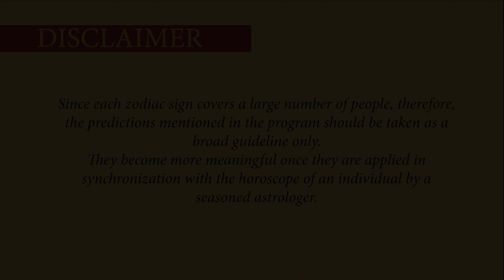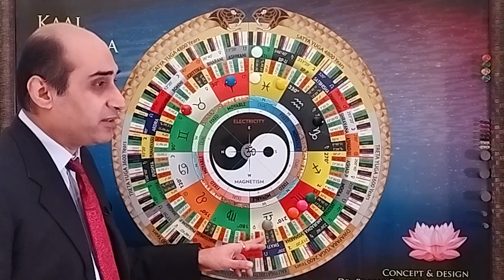Aries Monthly Horoscope for December 2022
Welcome to the December 2022 Aries horoscope! In this monthly horoscope for December 2022, we'll take a look at some of the challenges you may face during this month. We'll also discuss some of the positive aspects of October, and what you can do to overcome any challenges. We will be covering your health, education, romance, relationships, career, job, profession, and more. This horoscope video is based on your Moon Sign and Ascendant Sign. Let us know how we can help you during December!

Dr. Prabal Frank Nandwani is a sought-after astrology, numerology, and vastu consultant by celebrities and business houses. He uses traditional and modern techniques for natal and predictive work within the Vedic Hindu Sidereal Astrology. He offers 20+ years of experience in predictive astrology in his consultations and courses.

Visit Dr. Prabal Frank Nandwani’s website to see what he can do for you. You will also find more astrological resources, links for consultations, books, and courses.